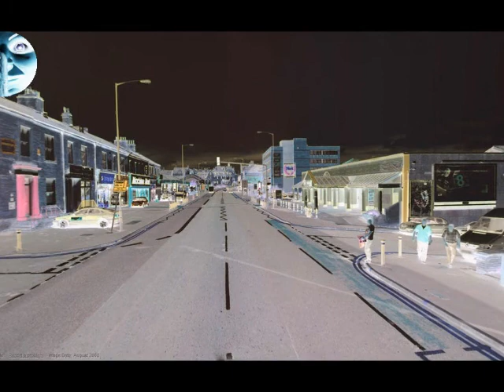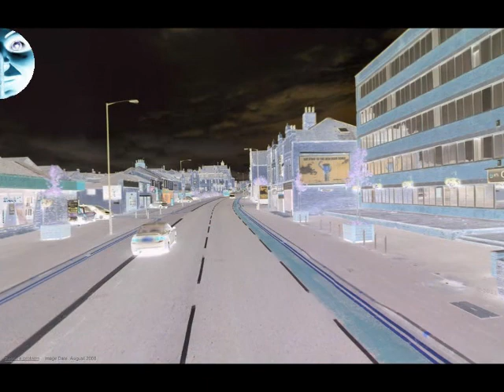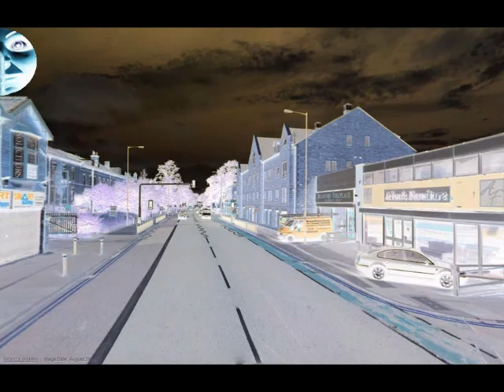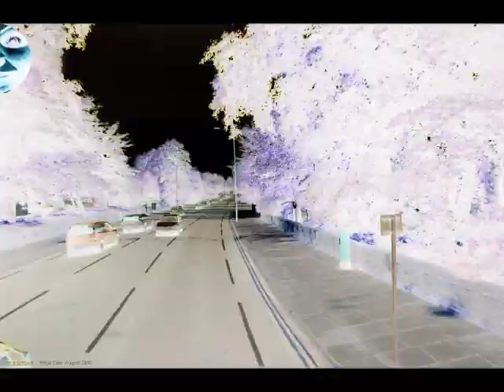Djibouti Blue | Crash